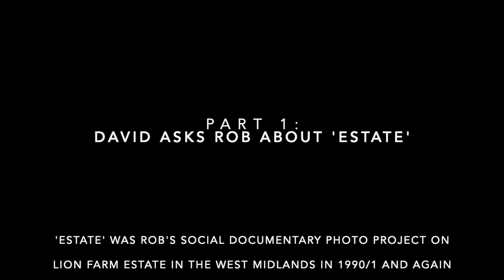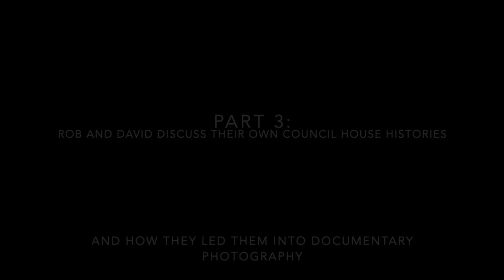Photographers David Griffiths and Rob Clayton in conversation HD 720p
Hypha Studios introduced documentary photographer David Griffiths to documentary photographer and maker of the highly acclaimed 'Estate' project (1990/1, 2019), Rob Clayton.

David Griffiths is an emerging photographer based in Bristol. He was selected by Hypha Trustees and Gary Topp of the Arnolfini in Bristol to occupy a former ShoeZone in Broadwalk Shopping Centre in Knowle, Bristol as a work space while he documents Knowle.

Rob Clayton is a full time freelance photographer with over twenty years experience. He specialises in producing imagery for design agencies, corporate companies and publishing companies, while continuing to pursue his own documentary art photography with a specialism in photographing the changing British social landscape. He is represented by LA Noble Gallery, London.

The conversation:

Part 1: David askes Rob about 'Estate', Rob's photography project documenting the visual feel of Lion Farm Estate in the West Midlands in 1990/1, and again in 2019 when he was commissioned to return there.

Part 2: Photographing people

Part 3: Personal histories of council houses

Part 4: The sequencing of images in 'Estate'

Part 5: Making ends meet - doing other things and 'keeping faith'

Part 6: The changing face of 'public' housing in Britain